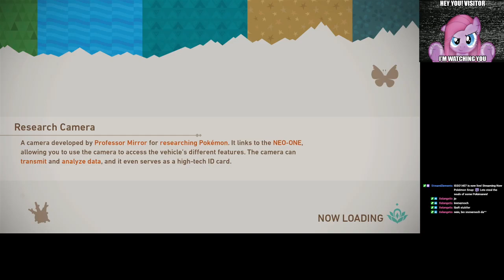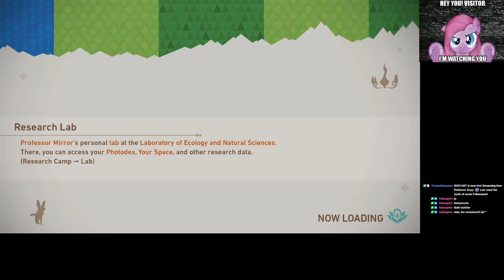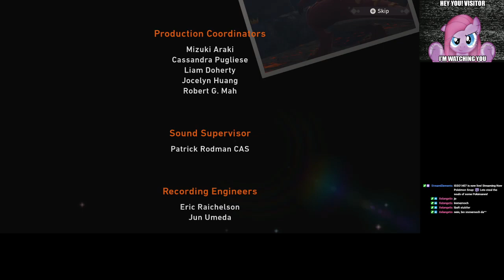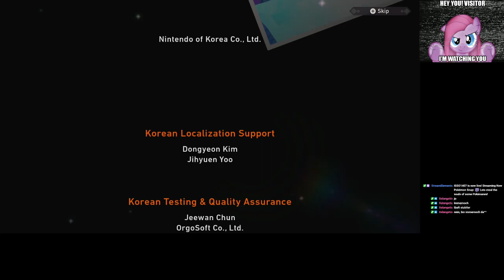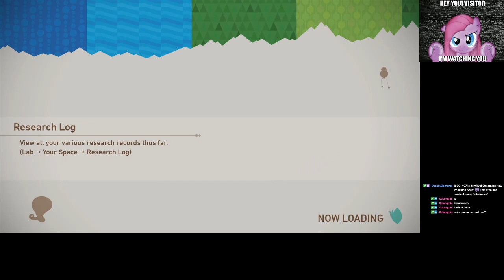New Pokemon Snap blind playthrough part 2/2